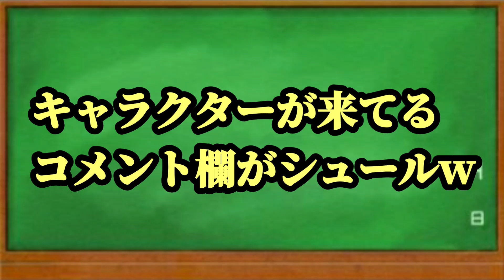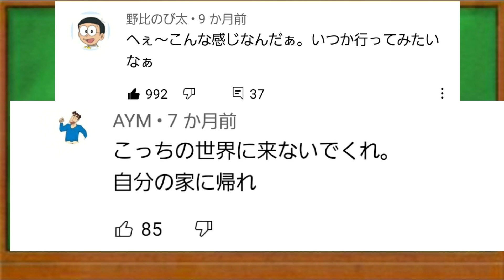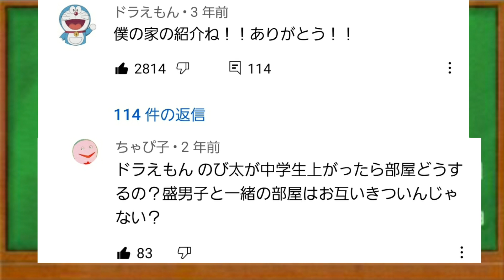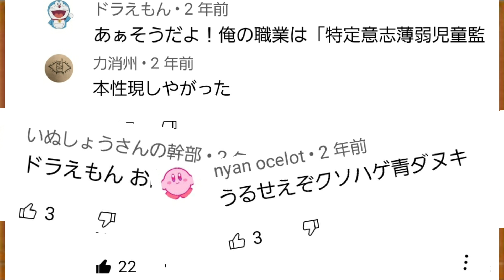キャラクターが来てるコメント欄まとめ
ネット副業を通して「人生を豊かにする術」を学ぶブログを運営しています。YouTubeやブログ運営を始めている方や、始めようと思っている方に有益な情報を発信していきます！

このチャンネルではネット上の面白い話題、ネタ、コメント欄を紹介していきます!